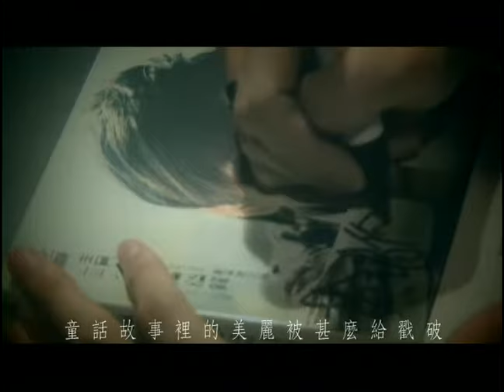黃靖倫 Jing Wong - 明天再說 Let’s Talk Tomorrow (official官方完整版MV)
收錄於2008年11月｜倫語錄
[數位聆聽]⇀
他認真執著、他自知缺點卻勇於嘗試、他單純直接、他簡單真摯的唱著歌。一張唱來輕柔卻飽含力量的專輯，他的歌聲給你輕柔卻堅定的力量！

► 繁複喧囂又紛擾的時代，我們忽然很渴望一種簡單安靜又單純的存在，於是我們聽見 黃‧靖‧倫。
他認真執著，孤身漂洋過海為了圓一個唱歌的夢；
他質樸自然，反而在過度包裝的娛樂圈中展露光芒；
他自知缺點卻勇於嘗試，接受失敗卻得到更多的目光和掌聲；
他單純直接，偶而笑話百出卻更突顯個人特色；
他簡單真摯的唱著歌。
「做一個夢，你想要怎麼實踐？
我做了一個夢，
飄洋過海的，出乎意料的，幸運的，很多人陪我一起實踐。」

► 黃靖倫的首張國語專輯 - 倫語錄
★各界好手共同催生
破天荒，史上第一次！ 王牌＋王牌＋王牌！
「華納大中華總裁王牌創意人陳澤杉 + 天王天后王牌經紀人蔣承縉 + 高收視節目王牌製作人詹仁雄」
三頭六臂，聯手打造 08最JING星人王
★三地錄音嚴選製作
高規格，高預算，籌備經年，秘密製作！
新加坡、北京、台灣三地越洋錄音，集各國天王天后幕後推手全力打造！
偲菘、偉菘、柯貴民、陳鎮川、 姚若龍、林倛玉 、陳穎見、伍家輝、陳天佑、馬奕強、 管啟源、 吳易緯、馬嵩惟傾力而出。
一張唱來輕柔，卻飽含力量的專輯，
一段快一小時的音樂旅程，卻足夠我們用好幾年的時間細細品味。

► 明天再說
你我忙得天昏地暗卻收穫不多，社會大鳴大放，烏煙瘴氣，囉囉唆唆，
躲進被窩，逃離瘋狂世界，聽靖倫突破自我，俏皮活潑唱腔！
輕鬆小品，煩人雜事一起解脫！

作詞：陳懷恩/Wonderful
作曲：陳懷恩

百分之八十三的不順拼湊成生活
而剩下的部分叫做有一點迷惑
通訊錄裡的朋友好久都沒有聯絡
忙著忙碌哪天才解脫

每天每天的新聞看起來都差不多
買張樂透做個夢也沒甚麼不妥
大人的世界是非對錯該如何反駁
生存遊戲誰跟我一國

誰還在多說 誰還在囉嗦
我說拜託拜託 請給我個 避難所

我瘋了 我狂了 我幻想還有快樂
我累了 我倦了 我甚麼都不想了
我困了 我睡了 今天心事太多
躲進去被窩 明天再說

童話故事裡的美麗被甚麼給戳破
關於真的假的要教我如何捉摸
好多人戴著面具勉強著不甘示弱
猜測著明天是福是禍

經典與復刻，一起來聽歌！